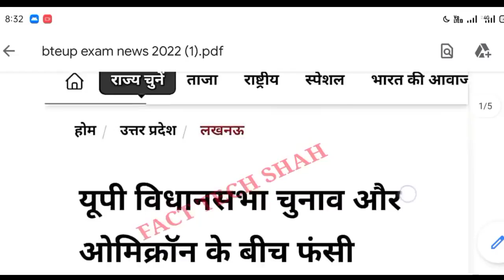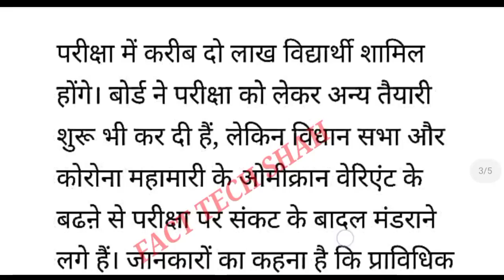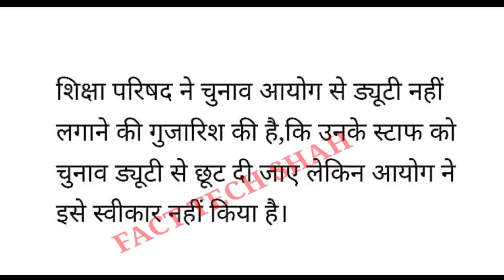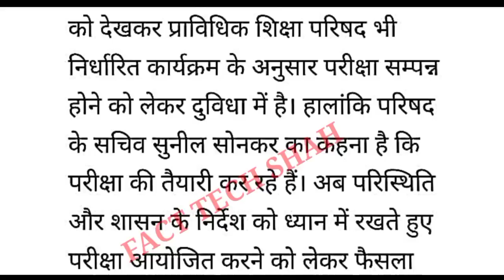Polytechnic exam कैसे हो पायेगा || bteup odd semester exam 2022 || bteup latest news today